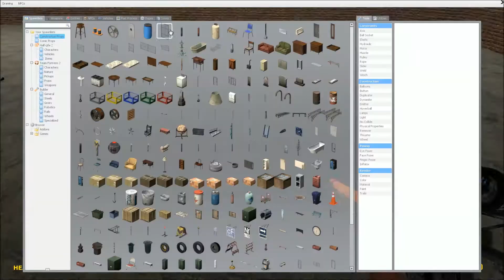Garry's Mod - Journey To The Skybox With James Bunce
In this video, me and James Bunce join a server on Garry's Mod that is so packed with activity that the frame rate goes bad, even on my PC! So, yeah, I use my crossbow again and kick more ass and get my ass twonked more and we enjoy ourselves as we mess around with the game and get our asses grilled.
Please:
TELL YOUR FRIENDS ABOUT ME (please?)